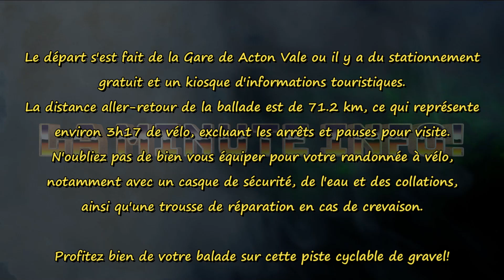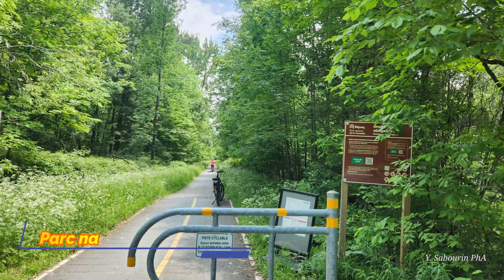On a roulé de Acton Vale à SEPAQ Yamaska 05-06-2024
Bonne balade de la gare d'Acton Vale jusqu'au Parc National de la Yamaska près de Granby.
95% piste cyclable en poussière de roche et 5% sur piste cyclable dédiée en bordure de rue.